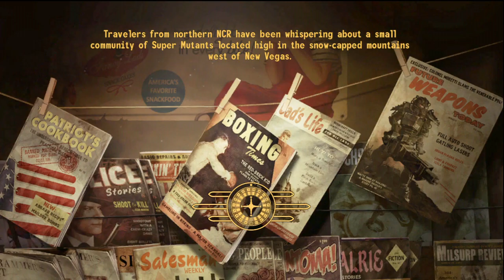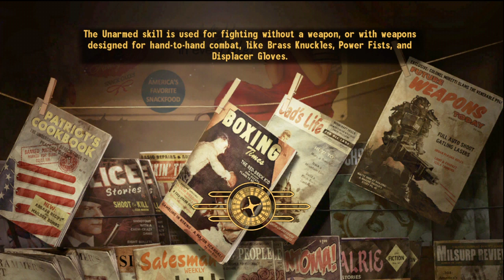Fallout: New Vegas Playthrough pt.76(Very Hard/Hardcore)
arkham wrecksauce